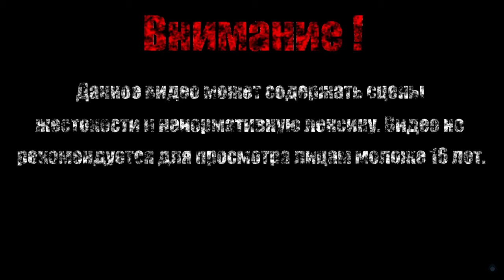ПРОЖЕКТОРИСТ【Bendy and the Ink Machine】#4